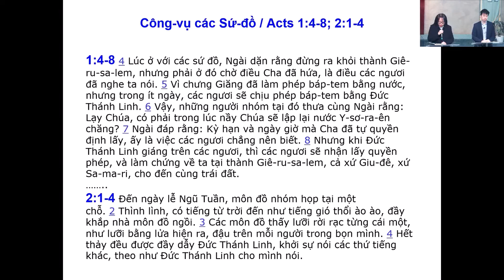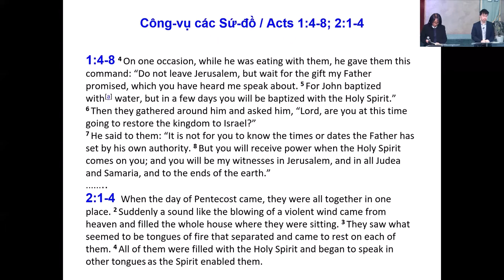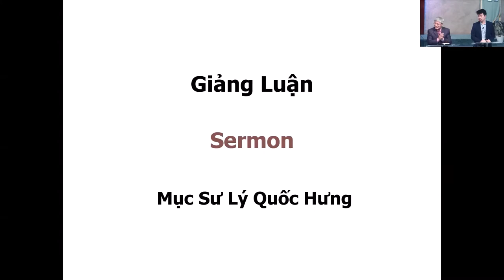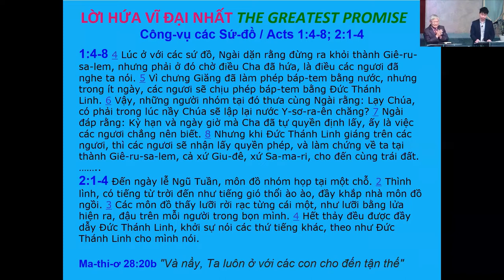SUNDAY 05/06/2022 - CHƯƠNG TRÌNH THỜ PHƯỢNG- WORSHIP PROGRAM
Chương Trình Song Ngữ  Việt-Anh / Bilingual Program

ĐỀ TÀI: LỜI HỨA VĨ ĐẠI NHẤT  / THE GREATEST PROMISE
Kinh Thánh / Bible Passage:  Công-vụ các Sứ-đồ / Acts 1:4-8; 2:1-4
Giảng Luận / Sermon By: Mục Sư Lý Quốc Hưng
Thông Dịch / Interpreted By:  Dan Le